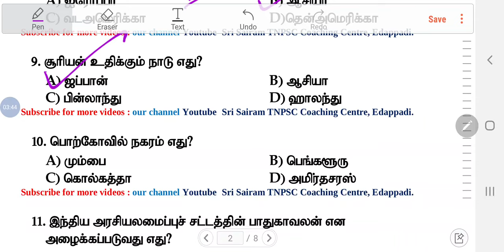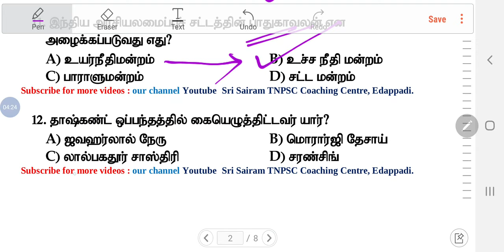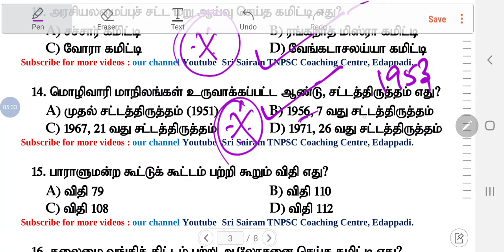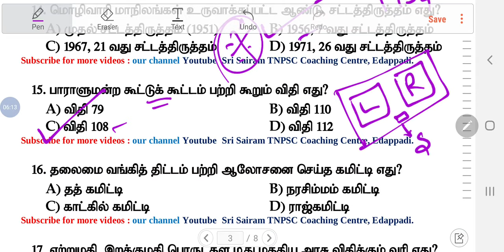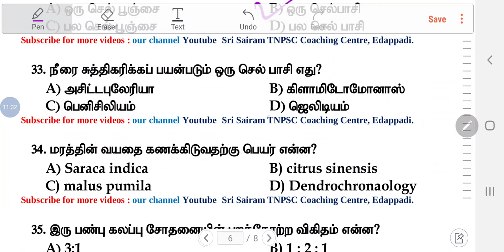TNUSRB POLICE CONSTABLE MODEL QUESTION PAPER 23 || IMPORTANT QUESTIONS AND ANSWER || SRI SAIRAM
ஸ்ரீ சாய்ராம் TNPSC பயிற்சி மையத்தின்  நோக்கம்🔴🔴🔴
TNUSRB EXAM-2020 தேர்வுகளுக்கு நன்கு படித்து கொண்டு இருப்பவர்களுக்காக உருவாக்கப்பட்ட*.

*50 Model test (with answer key + Explanation) புத்தகம் உருவாக்கப்பட்டுள்ளது அதனடிப்படையில் வெற்றியை எளிதில் எட்டிப் பறிக்கவும் வாங்கி பயன் பெறுவீர் *

*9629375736WhatsAppல் முகவரியை (include cell  number)அனுப்புங்கள் புத்தகத்தை பெறுங்கள்*